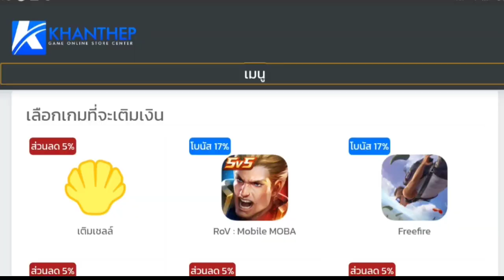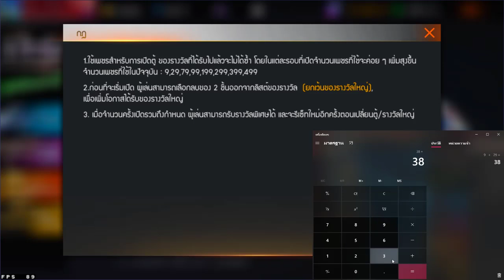[FFCTH] Free Fire:สุ่มชุดใหม่🎉เอาใจคนรักหมา🐶มีการันตี‼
Facebook ส่วนตัว
-Android 9.0
-แรม 4GB
-รอม 64GB